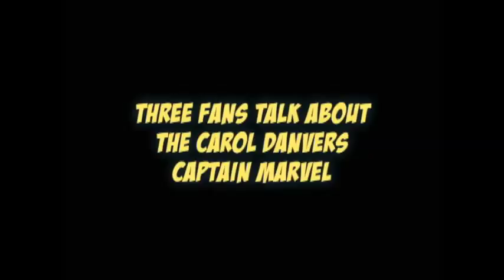Three fans talk about the Carol Danvers Captain Marvel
At the New York Comic Con at the Javits Center in 2013, I spotted three women in line to see Kelly Sue Deconnick, writer of Marvel Comics' current Captain Marvel, Carol Danvers (former Ms. Marvel, Binary, and Warbird). They were dressed as the latest Marvel Comics Captain Marvel and as the Carol Danvers Binary. Being as I had my camera, I decided to ask them a few questions about their favorite character...

To find out more about the Captain Marvel Culture project, go